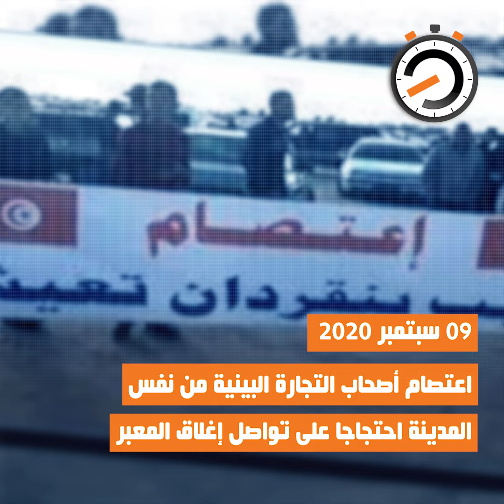نواة في دقيقة: معبر راس جدير، الشريان المريض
رغم فتح الحدود الجوية منذ قرابة أربعة أشهر، استثنت تونس معبر راس جدير الحدودي من هذا القرار الذي أغلق بدوره في شهر مارس الماضي توقيا من انتشار فيروس كورونا، وبقي هذا المعبر الذي مثله رئيس الحكومة هشام المشيشي بالشريان الحياتي، مغلقا طيلة ثمانية أشهر. أطلق إغلاق المعبر طيلة تلك المدة شرارة الاحتجاجات في مدينة بن قردان حيث يمثل منفذا تجاري لعائلات كثيرة بالجهة. منذ أسبوعين، اتخذت الحكومة قرارا بفتح معبر راس جدير ووعدت بعدم إغلاقه بسبب انعكاسات هذا الإغلاق على المبادلات التجارية بين تونس وليبيا التي تضررت من ذلك القرار.